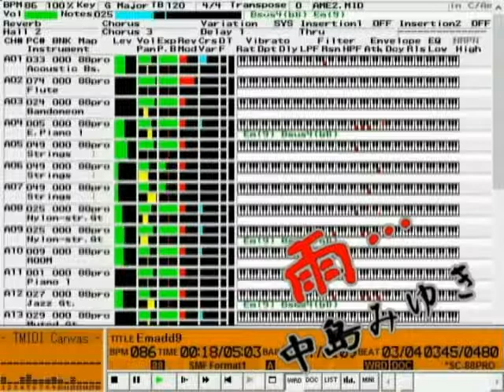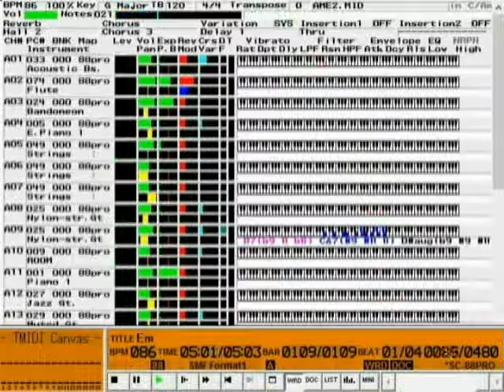DTM 雨… （中島みゆき）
大晦日に雪の予報が出てますが、冷えるし、積もったら新年早々雪掻きしないといけないし、残ったら滑るし…で良いことないので雨になって欲しいです。こりゃあみゆき大明神のお力におすがりするするしかないかな？

【 　曲　名　 】雨…
【　作曲者名　】中島みゆき
【　作詞者名　】中島みゆき
【アーティスト】中島みゆき 小柳ルミ子
【データ作成者】横浜すきま風(BZD02600)
【 データ形式 】MID(Format1) Timebase=120
【 作成ソフト 】
Band-in-a-Box for Windows V6.04…リズムを自動生成
Cakewalk home studio for Windows ver.6…打ち込み
Wsync V1.35…WRDの作成
TMIDI Player V3.4.1…WRDの作成･動作確認
【　対応音源　】SC88PRO GM (ただし､SC-88Proの音色で調整)

【　参照楽譜　】kmp 中島みゆき ベスト曲集 p222～225  (ISBN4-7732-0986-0 c0073 P3708E)
【　　解説　　】季節はまさに梅雨｡毎日がジメジメ､ジトジト､…嫌ですねぇ｡(^_^;)
こんな時は､ボサノバやレゲエでハイな気分になりましょう｡データにはRPN#2を使って､3カポをかましてあります｡
みゆきさんは､｢おかえりなさい｣で､♪=74くらいで歌っています｡拙はちょっとテンポを上げてみました｡でも､ルミ子さんの♪=104くらいまで上げると､ブレスが出来なくて死にそうです｡(爆)
｢おかえりなさい｣は､若い頃たった30分や1時間のマシンを使うために変則勤務に出かける折､ウォークマンで良く聴いてました｡世のみんなが仕事を終えて､一杯ひっかけて良い気持ちになってるのを横目に､暗～い気持ちで職場に向かっていたんですねぇ｡また最近も､そんな生活に戻りつつあります｡ (;_;)
【　　歌詞　　】WRDを作ってみました｡TMIDI Playerで調整しました｡